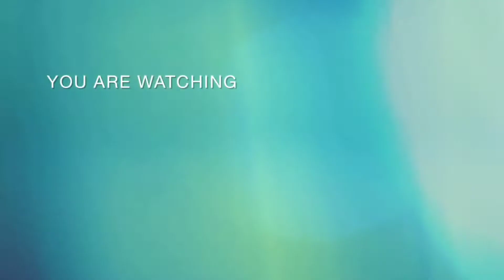children's day special gift 🎁//odia vlogs//tatu&natu vlogs my blogs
children's day special gift //odia vlogs//Tatu&natu vlogs